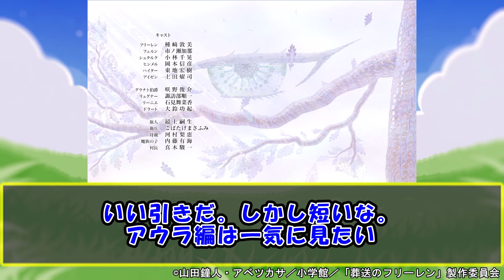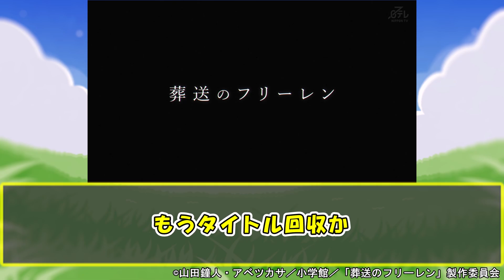【アウラ編突入】人の優しさにつけ入る魔族の狡猾さと異質さよ…【葬送のフリーレン】前半後半の温度差に震える第7話の反応集/実況/感想まとめ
この動画では、アニメ【葬送のフリーレン】
第7話『おとぎ話のようなもの』の視聴者の感想・意見をまとめて紹介していきます。

◆声
VOICEVOX:ずんだもん　 　 四国めたん
　　　　 雨晴はう　　　　白上虎太郎

■引用：TVアニメ【葬送のフリーレン】

【スタッフ】
監督：斎藤圭一郎　シリーズ構成：鈴木智尋　キャラクターデザイン・総作画監督：長澤礼子
コンセプトアート：吉岡誠子　魔物デザイン：原科大樹　アクションディレクター：岩澤亨
美術監督：高木佐和子　美術設定：杉山晋史　色彩設計：大野春恵
3DCGディレクター：廣住茂徳　撮影監督：伏原あかね　編集：木村佳史子

【キャスト】
フリーレン：種﨑敦美
フェルン：市ノ瀬加那
シュタルク：小林千晃
ヒンメル：岡本信彦
ハイター：東地宏樹
アイゼン：上田燿司

SHY
呪術廻戦 第2期 渋谷事変
ゴブリンスレイヤーⅡ
SPY×FAMILY Season 2